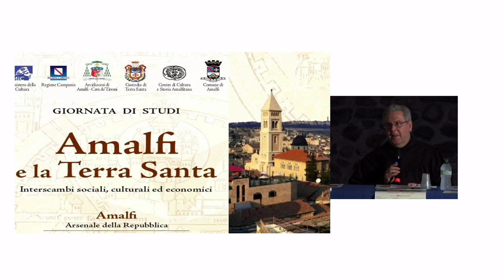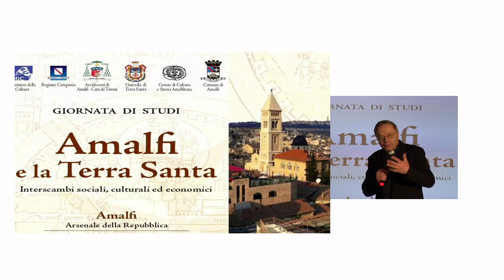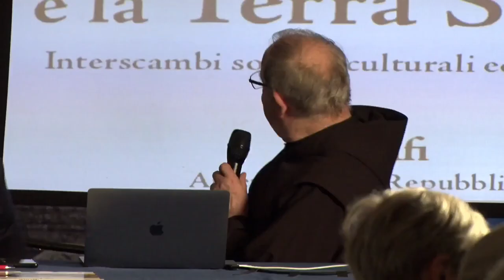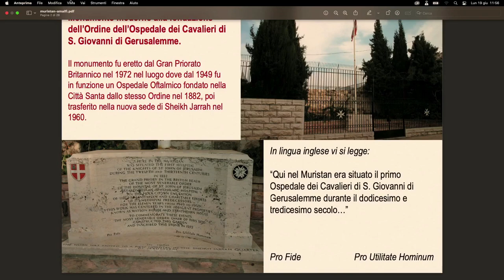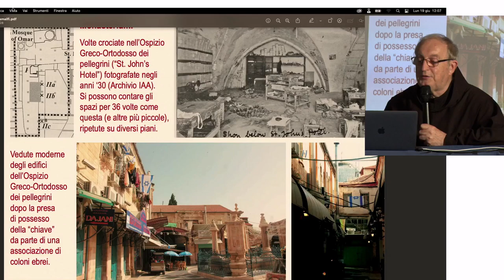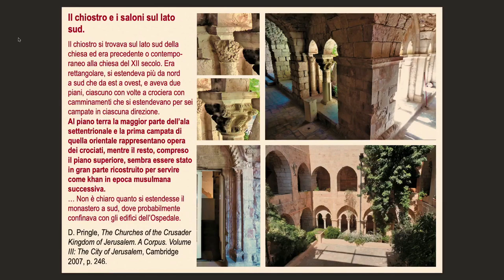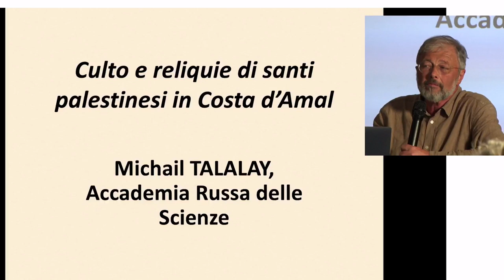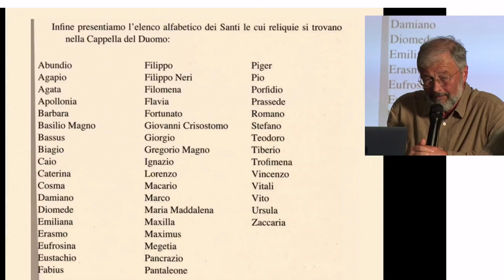Giornata di Studi Amalfi e la Terra Santa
Giornata di Studi Amalfi e la Terra Santa - Amalfi, Arsenale della Repubblica 19 giugno 2023